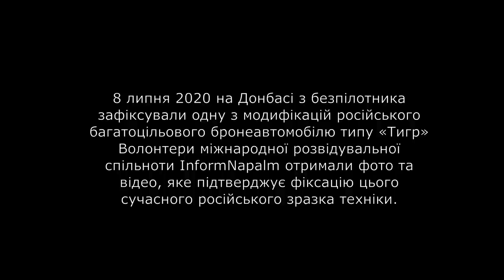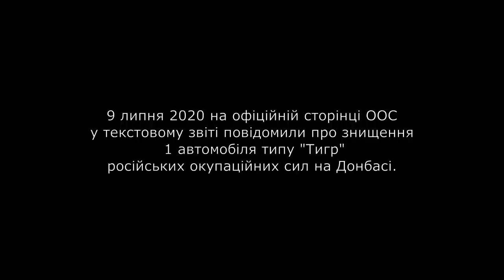На Донбасі зафіксували російський багатоцільовий бронеавтомобіль «Тигр» з комплексу МК-БЛА-01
8 липня 2020 на Донбасі з безпілотника зафіксували одну з модифікацій російського бронеавтомобілю типу «Тигр». Волонтери міжнародної розвідувальної спільноти InformNapalm отримали фото та відео, яке підтверджує фіксацію цього сучасного російського зразка техніки, який виконував спеціальні завдання у зоні бойових дій.

Волонтери InformNapalm дослідили відеокадри, провели геолокаційну прив’язку та визначили точні координати розміщення цього зразка техніки:  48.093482, 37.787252.

Російський багатоцільовий бронеавтомобіль «Тигр» має багато різних модифікацій від командно-штабних машин для перевезення керівного командного складу, до колісної бази для комплексів з озброєнням, або комплексів РЕБ.

В даному випадку  відсутність на даху цього зразка «Тигру» люка для особового складу, відсутність озброєння та додаткових елементів, а також наявність поряд з ним елементів, схожих на супутникову антену, дозволяють припустити, що цей автомобіль є зразком російського сучасного комплексу  МК-БЛА-01.

Детальніше читайте на сайті InformNapalm.